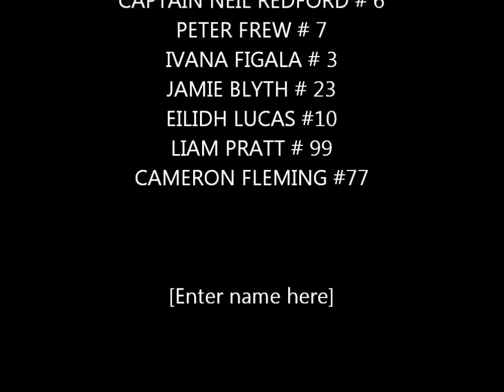TIGERS 16s V SCORPIONS 5TH NOVEMBER 2011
LEAGUE GAME